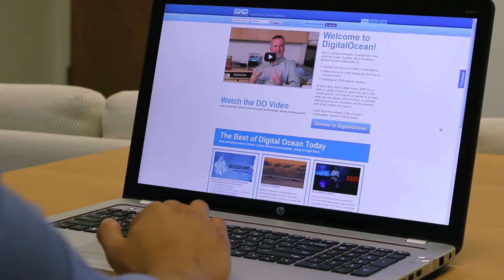Vulnerable Waters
Sustainable fishing requires the cooperation between fishermen, consumers, and scientists in order to find a balance that will conserve the ocean's life forms. Through digital media we can connect to better understand these issues, and contribute to action towards saving the ocean. Digital Ocean is a place where users can share, learn, and contribute to making a difference towards preserving the ocean and it's inhabitants.

Footage used from:

"Fishery 3" by Media.gL

"Bay 101: Fish Kills" by  Chesapeake Bay Program

"Chief Scientists Update" by Ocean Networks Canada

"Market Fisheries" by The Grid

"Pirate Fishing in Sierra Leone" by Carl Gierstorfer